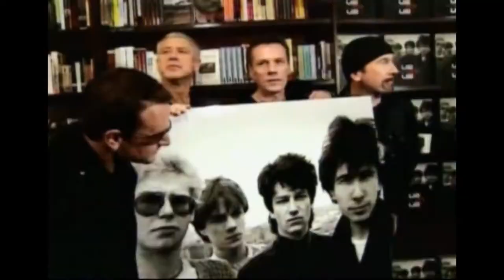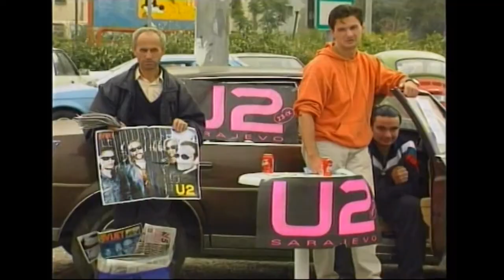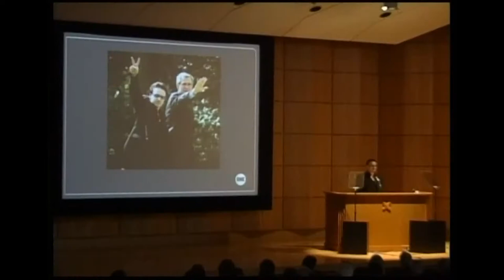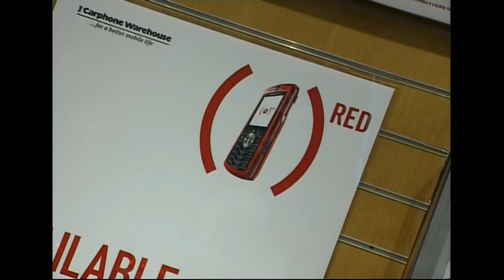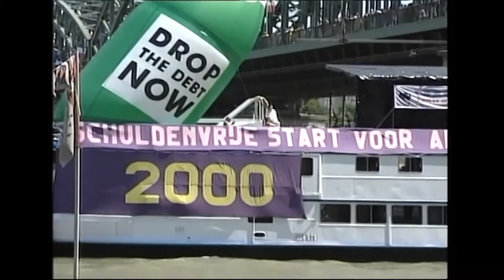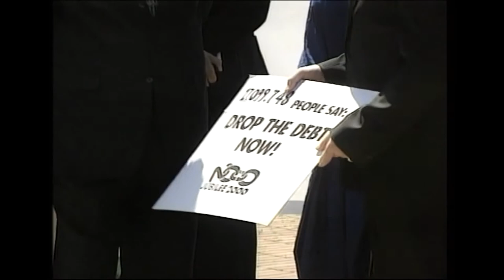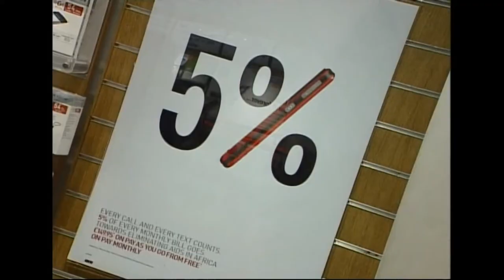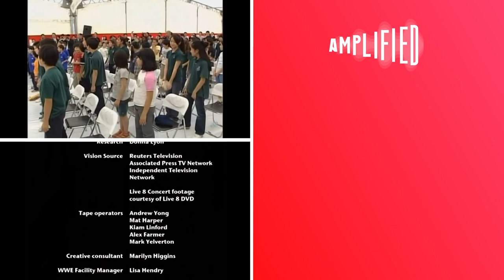From Rock Stars To Humanitarians: The U2 Story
A Rock Crusade is the story of U2's efforts to use their influence to affect change for the people who need it most - the poor and disadvantaged. Discover for yourself the remarkable achievements of this gifted group from Dublin who have made a real and lasting difference in our world.